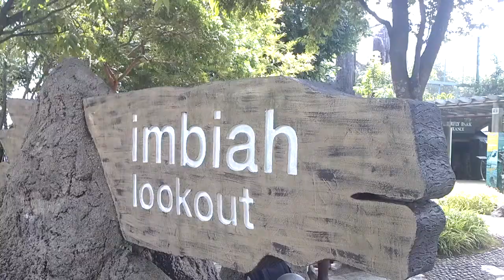RESORTS WORLD SENTOSA SINGAPORE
here imbiah lockout to near big rhinoceros beetle